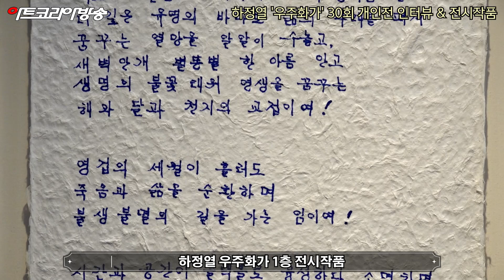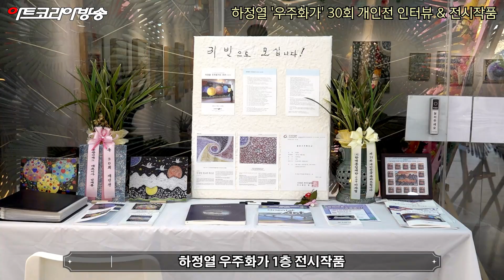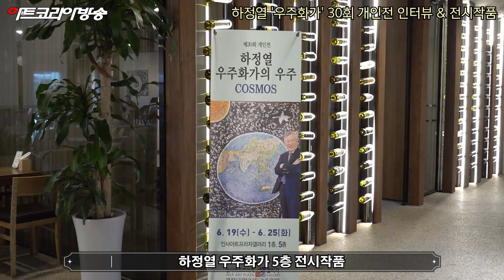[Art Korea Tv] 하정열 '우주화가' 30회 개인전 인터뷰 & 전시작품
하정열 '우주화가' 30회 개인전 인터뷰 & 전시작품